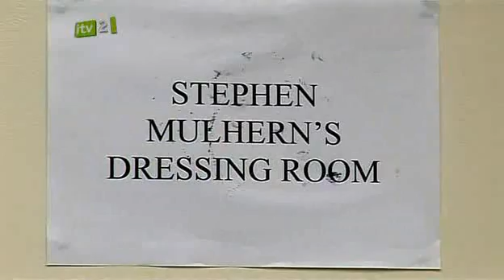Britain's Got More Talent s04e08 part 2